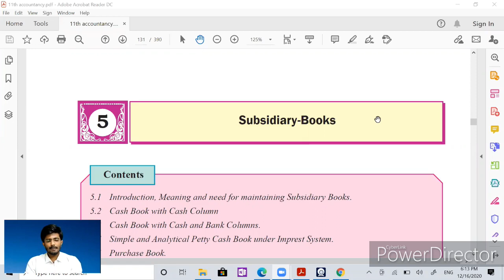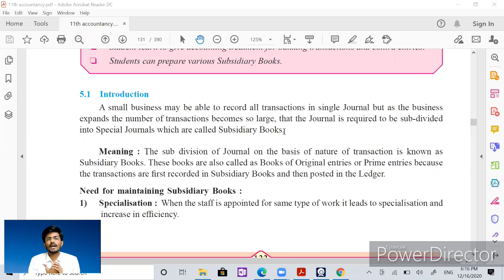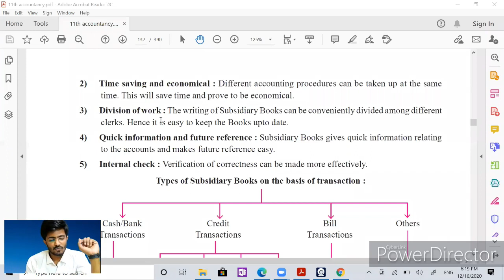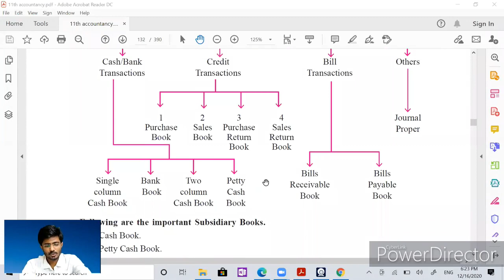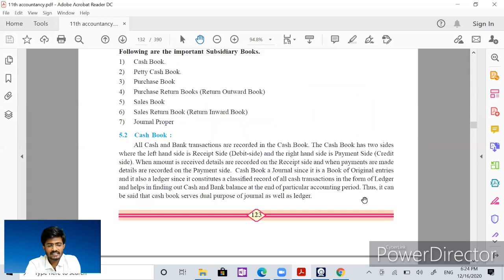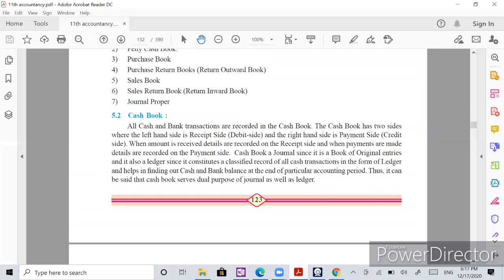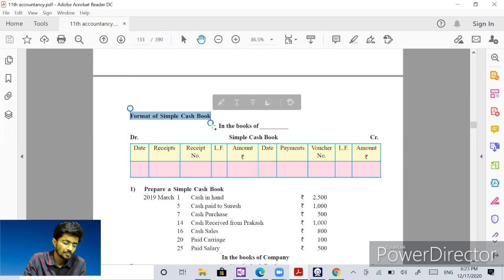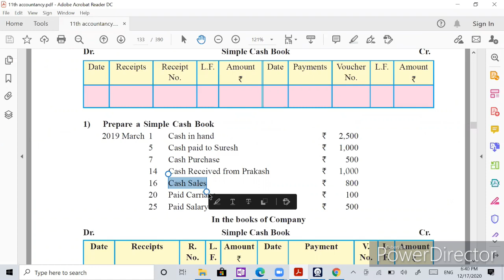11th | Subsidiary Books | Cash Book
Kulkarni Commerce and Management Academy
Islampur

Accountancy Classes

In this video we have discussed meaning of subsidiary books and one practical example of cash book.